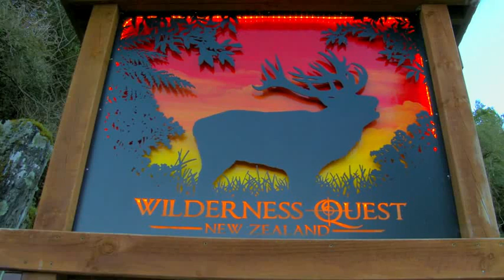Double Teamin Tahr Downunder - by Gunwerks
Gunwerks gunners Aaron and Mike Davidson hunt for Tahr and Chamois in New Zealand with Zion Pilgrim of Wilderness Quest New Zealand. Follow their adventure as they traverse the beautiful New Zealand mountains in pursuit of these challenging alpine animals.

Part 2 is the Chamois hunt and it will follow soon!